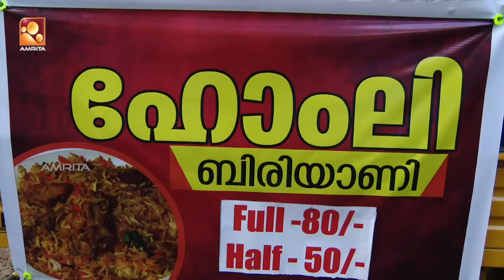Aliyan VS Aliyan | Comedy Serial by Amrita TV | Episode : 172 | Homely Biriyani